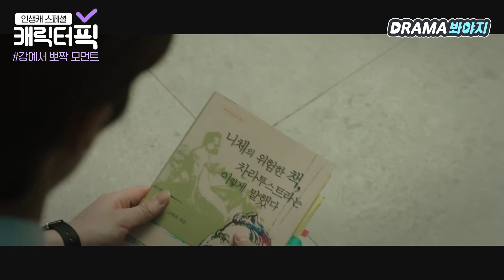[캐릭터픽] SKY 캐슬에 사는 까칠한 마멜❤ 공주❤ 김혜윤의 뽀짝 모먼트｜SKY 캐슬(SKY Castle)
[캐릭터픽▶SKY 캐슬 강예서]

SKY 캐슬에 사는 까칠한 마멜❤ 공주❤ 김혜윤의 뽀짝 모먼트